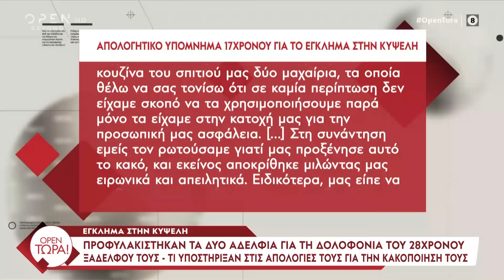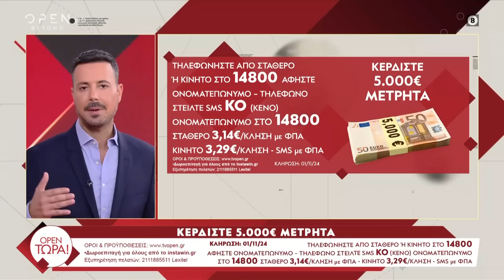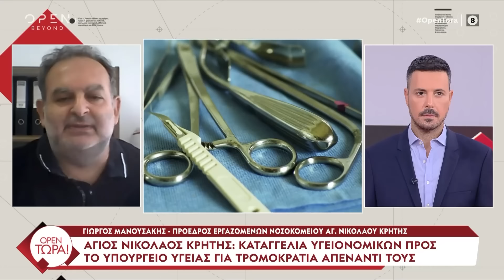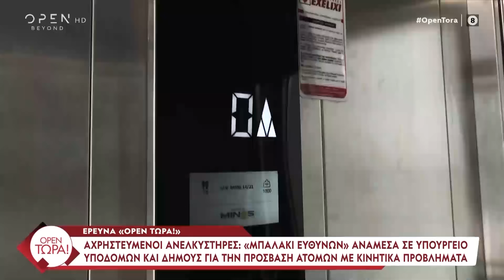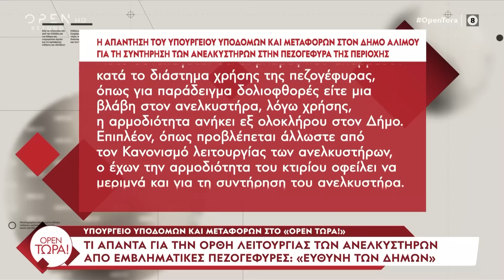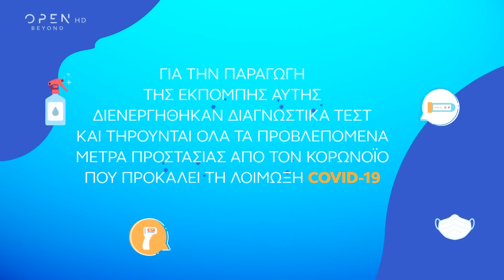OPEN Τώρα! 14/10/2024 | OPEN TV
Γίνετε μέλος στο κανάλι του OPEN για να αποκτήσετε πρόσβαση σε προνόμια:
Υπόθεση Πάτρας: Αίτημα να ερευνηθεί το τηλέφωνο της Χ. Τσάκωνα, κατέθεσε η συνήγορος υποστήριξης κατηγορίας. Υπόθεση «Κιβωτός»: Ενοχή του πατέρα Αντώνιου προτείνει η εισαγγελέας. Έγκλημα στην Κυψέλη: Προφυλακίστηκαν τα δύο αδέρφια για τη δολοφονία του ξαδέλφου τους. Υπόθεση ξυλοδαρμού από πυροσβέστη: Σε διαδικασία ολοκλήρωσης το πόρισμα της ΕΔΕ - Παραμένει στο ΓΕΕΘΑ ως σύνδεσμος, σύμφωνα με το ρεπορτάζ. Άγιος Νικόλαος – Κρήτη: Ανοιχτό «πόλεμο» ξεκινούν οι υγειονομικοί - Συνεχείς κινητοποιήσεις μέσα στον Οκτώβριο. Έρευνα - Αχρηστευμένοι ανελκυστήρες: Μπαλάκι ευθυνών ανάμεσα σε υπουργείο Υποδομών και Δήμους για την πρόσβαση ατόμων με κινητικά προβλήματα. Ζωή Κωνσταντοπούλου: «Το ρατσιστικό κίνητρο υπάρχει και συνεχίζει και υπάρχει».